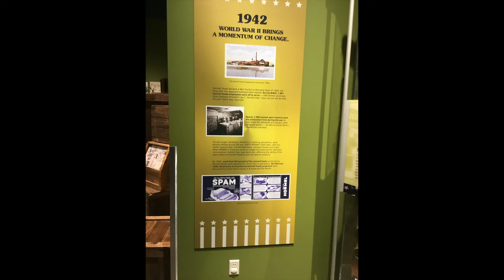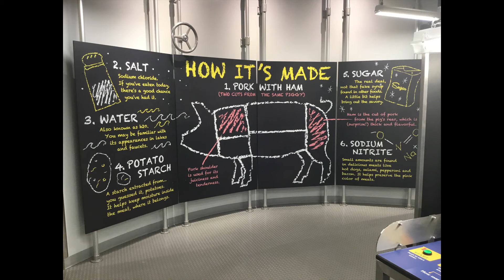Spam Museum Austin Minnesota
Everything you ever wanted to know about Spam. We were on our way to the Harley Davidson Museum when we stumbled upon this location. So, we stop and took a look around and this is what we saw.